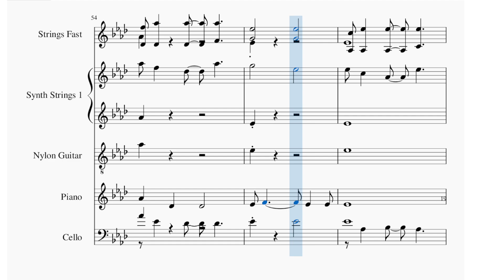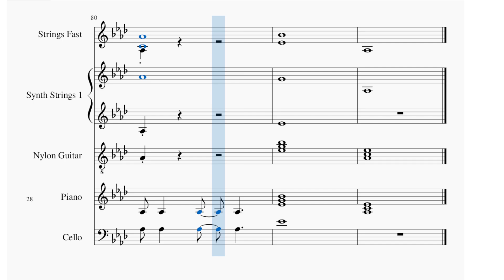August 31, 2024 Daily Song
Instrumental song played in muse score. In the key of G# major.